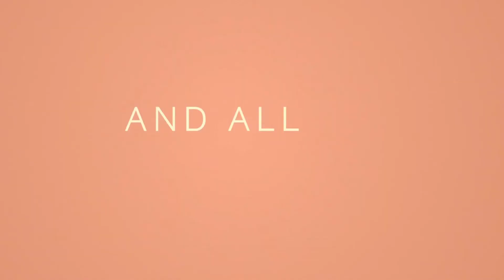[엠마] | 티저 예고편 [HD]